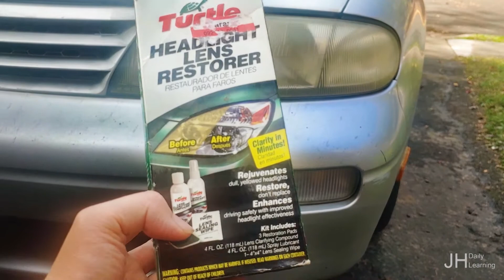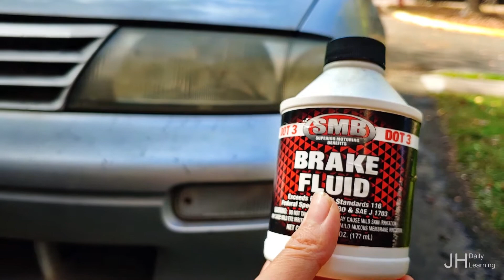DIY三大方法，还你亮洁的车灯！生活小妙招，对付验车足矣！EP3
每周一，周四将上传短片。短片内容主要和育儿，健康，以及日常好物分享有关。希望大家会喜欢。 平时也喜欢上传照片。

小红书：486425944